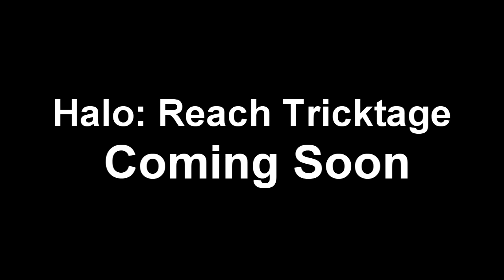Warthog Tricktage 2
This is the second Halo 3 Tricktage, it was going to be longer but i ran out of time and had to cut 3-4 more difficult tricks that i had planned because Reach was coming out. But look for the upcoming Halo: Reach Tricktage with more time and effort put into it, i'm sorry i had to cut this one short.

Song by Ratatat - One
Driving By: Kalec and Element E